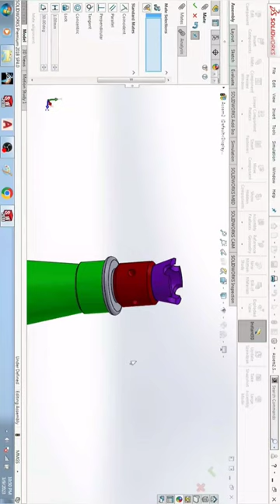look🤯 Amazing screw Jack designed in solidworks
Hello friends in this video i will show you incredible ScrewJack desinged in SolidWorks. I designed only 6 hours and i will show you working view and rotational view as well as motion view.

Dassault Systèmes Solid Work, CATIA V5 SOFTWARE ,CAD 3D 3DEXPERIENCE CATIA V5®

solidworks
ikru entertainment
bahut hua samman
matlab for mechanical engineers
short video
solid work
aap ka aana dil dhadkana remix
aga barir malik hoy
ajmer dargah khadim fight
amijeketomar song
amir hindustani
anime recap
aphmau
asali wala bhoot asli wala bhoot
asha pasham song
ashley
bageshwar dham guru
bala bala
banduk banana
barrister babu song rishta tera mera
basic english vocabulary
bhoot ke gane
bimalhooper sambalpuri song status
bmw car
bmw drawing
break dance
car horn music
car music
cartoon cartoon cartoon
cat sound
catia drawing
catia tutorial
catia v5
chhotu dada ka ghar
comedy horror movie in hindi
converse all star shoes lace styles
css animation tutorial
cute ahmad shah
cute bff gifts
dacre stranger things
dali maloti
dancing lady serbia horror
david dobrik shorts
devil eyes
dhirendra shastri shorts
Soidworks design tutorial
solidworks design shorts tutorial
screw jack solidworks file download
screw jack assembly pdf
hydraulic pump solidworks
Screw jack CAD drawing
Parts of screw jack
How do you assemble a screw in SolidWorks?
How do I insert an assembly into a drawing in SolidWorks?
How do I assemble parts in a SolidWorks assembly?
What is screw mate in SolidWorks?
keep supporting ??
keep watching ??
Keep Loving ?
Keep sharing ?
Thank you so much ?